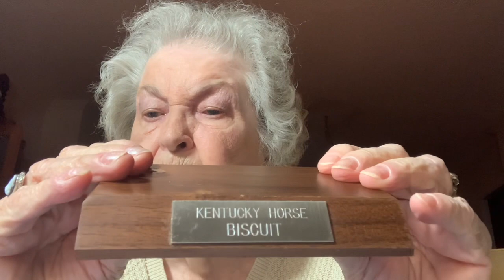#72. KENTUCKY HORSE BISCUITS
A story yo will want to watch.